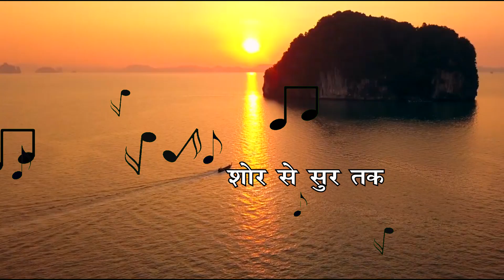Noise Pollution शोर से सुर तक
Ankur Narang Animator Ankur M. Narang Dr Adesh Saxena #